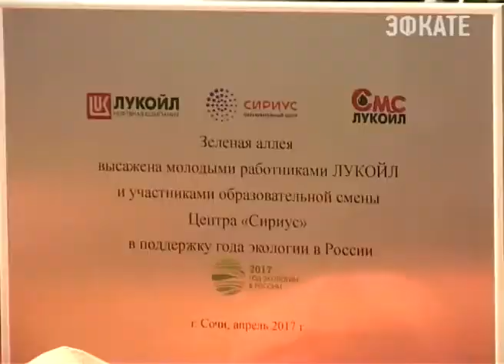В Сочи сегодня появилась новая аллея. Новости Эфкате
15 оливковых деревьев высадили в Орнитологическом парке. Аллею заложили молодые специалисты компании «Лукойл» и воспитанники образовательного центра «Сириус».

Орнитологический парк Сочи. Зелёный уголок в центре Имеретинской низменности. Сегодня это место обитания многих редких видов растений и животных пополнилось новыми посадками. 15 оливковых деревьев высадили в рамках выездного Заседания Совета Молодых Специалистов Группы «Лукойл».

Почётными гостями акции, которую приурочили к году экологии в России, стали вице-премьер правительства страны Ольга Голодец, губернатор края Вениамин Кондратьев и мэр Сочи Анатолий Пахомов.

Почётные гости тоже оставили свой зелёный автограф в Орнитопарке, высадив несколько оливковых деревьев. Как отметил вице-президент «Лукойла» Анатолий Москаленко, в нефтяной компании уделяется большое внимание вопросам экологической безопасности.

После того, как аллея была заложена, участники акции вместе с воспитанниками образовательного центра «Сириус» повязали на деревья ленточки и загадали желания — каждый свое. Ну а одно общее на всех — чтобы Сочи всегда оставался таким же зелёным и цветущим.

Сочи. Новости.
Телеканал Эфкате.